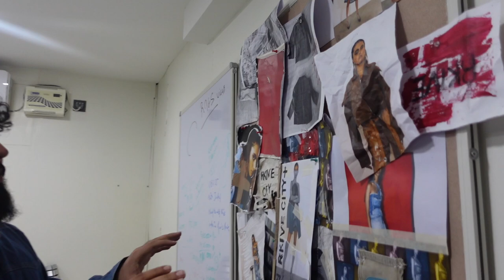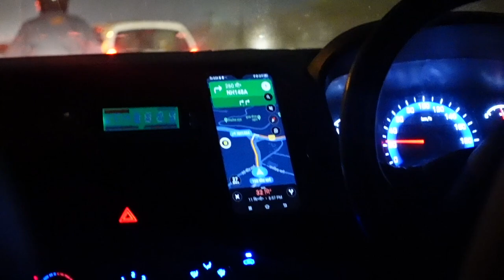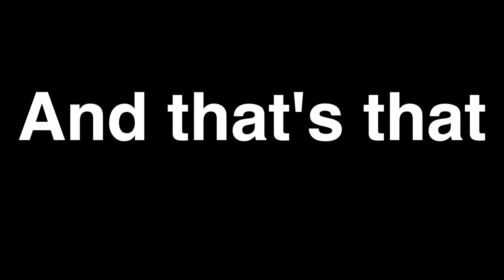Vlogging Everyday Again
Ok I'm trynna vlog everyday for 30 days again - and then move to weekly.

for context - I once vlogged 700 days everyday with nooo one watching haha. It's all on my channel.